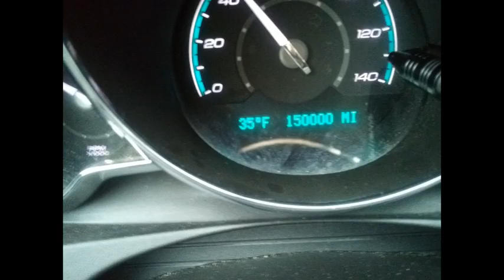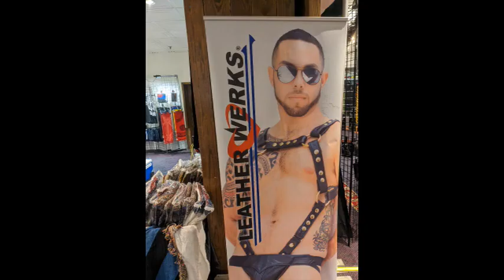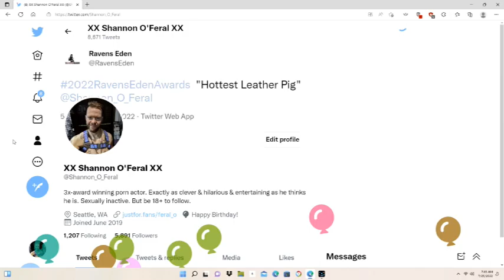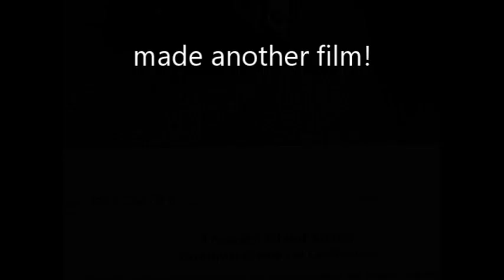Scott Farrell's 2022 video review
Highlights reel of my adventures in 2022.  Although it is safe for children, it was NOT made for kids.